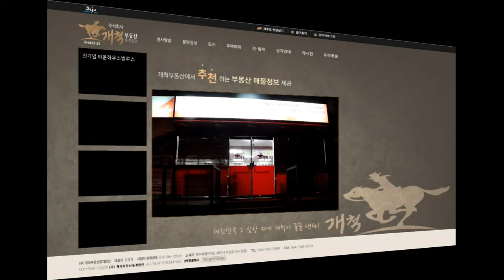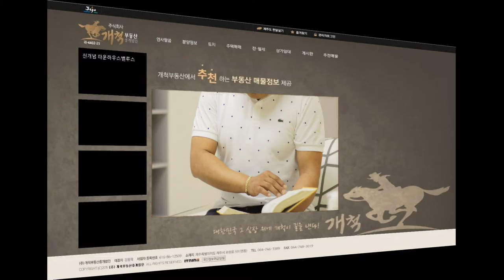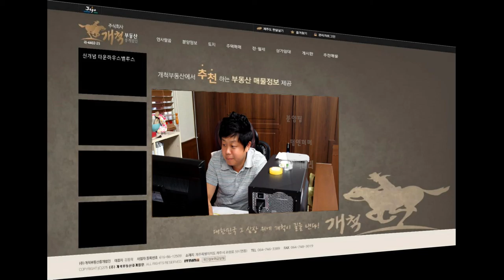개척부동산홍보영상